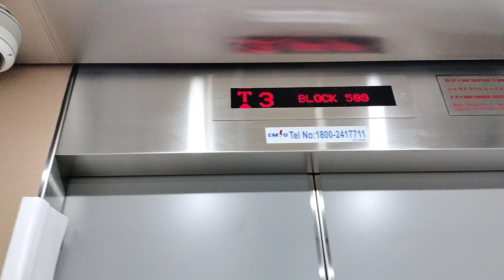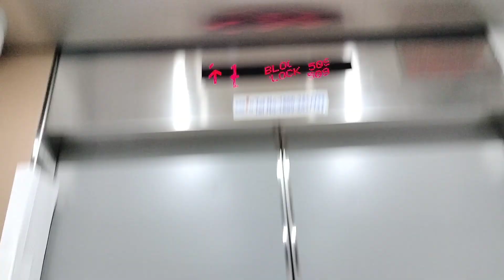Blk 509 Serangoon North - Mitsubishi Elevator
Replaced the Goldstars and has nice unique buttons.